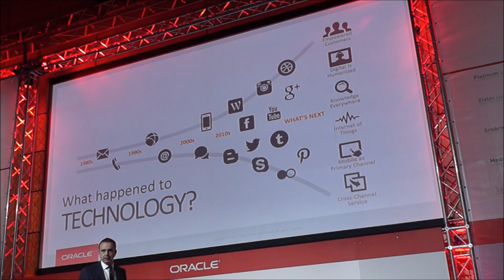Oracle Cloud Day - Marin Tadić, generalni direktor Oracle Hrvatske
Prošli tjedan je održana 10 po redu Oracle Cloud Daykonferencij koja je okupila više od 400 uzvanika. O konferenciji i govornicima nam je sve ispričao Marin Tadić, generalni direktor Oracle Hrvatske. Od govornika izdvajamo Olgu Rumelioti (Technology Senior Director, Oracle SCE), Duncana Harveya (Head of Core Technology, Oracle EMEA) i svakako Nenada Bakića.